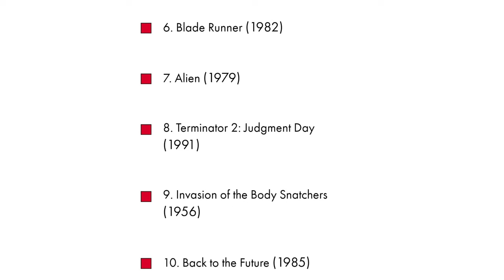Invasion of the Body Snatchers (1956) La mejor película de horror de los 50s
Basada en la novela The Body Snatchers (1954), tenemos, la que para muchos es la mejor película de los 1950s.